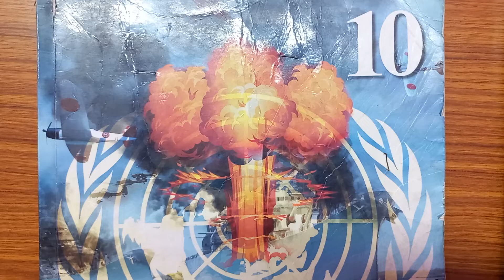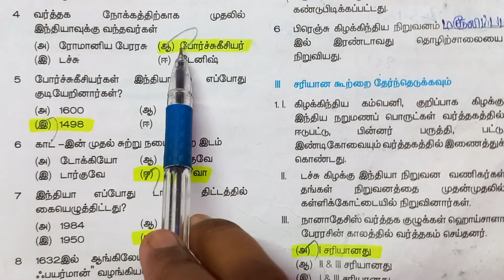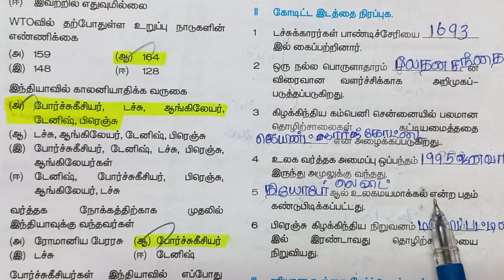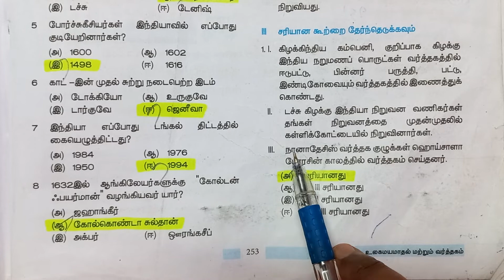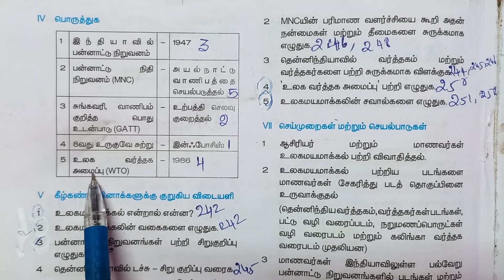10th Std Social Science Volume 1 Lesson 2 | உலகமயமாதல் மற்றும் வர்த்தகம் | Book Back Answers